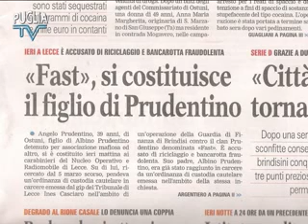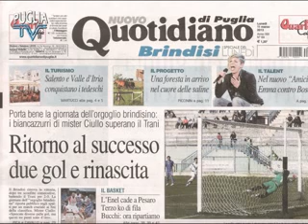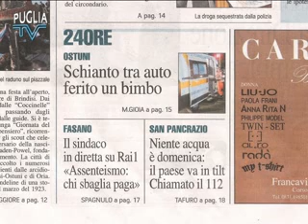Puglia TV Brindisi Rassegna Stampa 11-03-2013